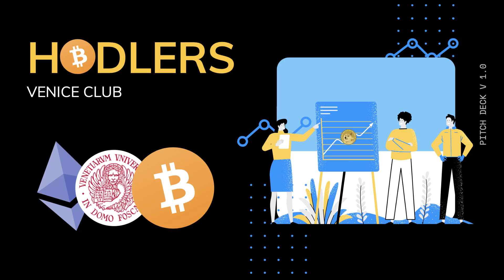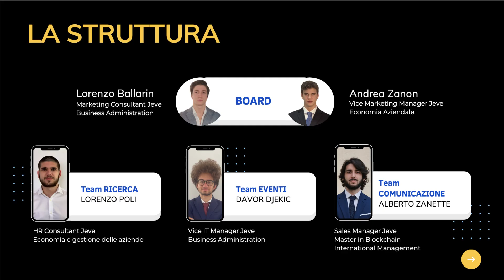Creare un'associazione studentesca - vi presento HODLERS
Finalmente vi porto sul canale uno dei miei progetti: HODLERS Venice Club, l'associazione sulla blockchain che ho creato a Ca' Foscari e che ora si sta espandendo su scala nazionale.

Will vi racconterà di cosa Hodlers si occupa ma mi permetto di aggiungere alcune ragioni per cui dovreste considerare di entrare in hodlers come soci attivi:
- Aggiungere un'esperienza sul cv sotto "work experience"
- Allenarvi a fare interview
- Avere una prima esperienza in ambito blockchain non è così facile se volete lavorare in questo settore
- Network di aziende per potenziali internship nel settore
- Possibilità di essere promossi a manager di una divisione o board member e fare quindi un'esperienza di leadership